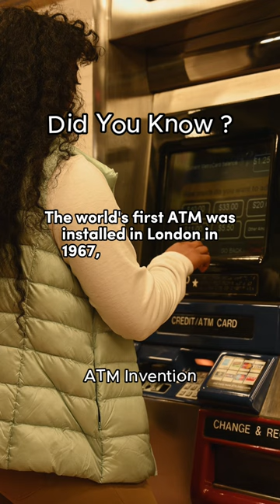ATM Invention 🏧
Celebrate the innovation of the ATM, providing convenient access to cash and transforming banking.